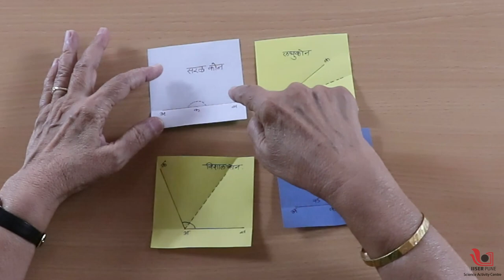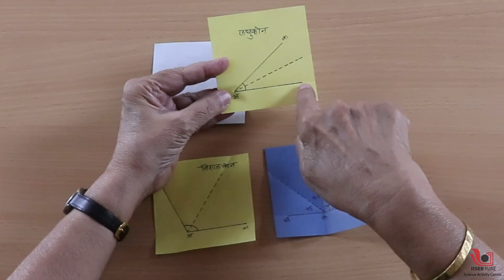How to bisect an angle using paper folding | Marathi